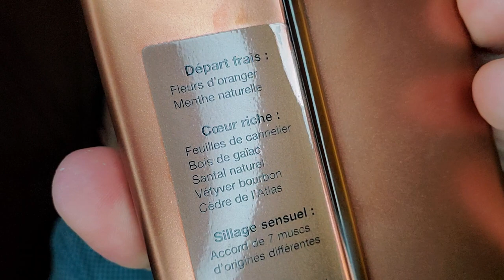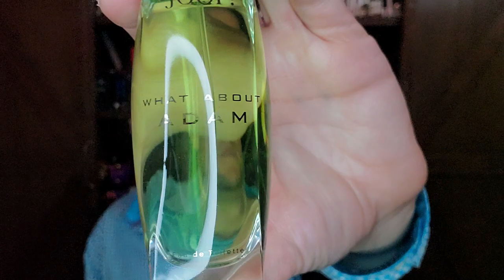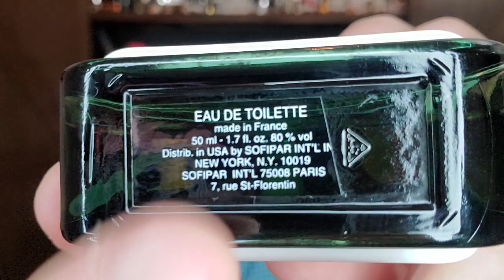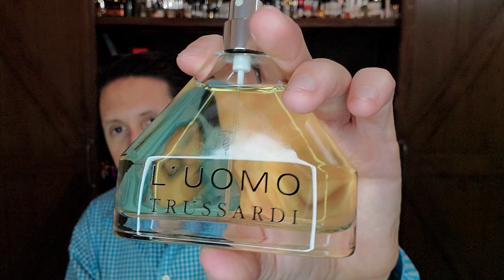Vintage Summer 🌞 Fragrance List 2023 🐏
This is my heavily requested Vintage Summer Fragrance Video for 2023 🐏

SOTD: Hermes Equipage Geranium

Amouage Gold Gentlemen's EDT (Gold Cologne)
Byblos for Man (Pour Homme)
Caron L'Anarchiste
Chanel Pour Monsieur
Chanel Antaeus Sport (1985)
Creed Royal English Leather
Creed Green Irish Tweed
Creed Erolfa
Creed Royal Water
Dolce & Gabbana By Man
Dolce&Gabbana Pour Homme (1994)
Dana Navy for Men
Dior Eau Sauvage EDT (1966)
Dior Dune Pour Homme (1997)
Faberge Turbo Cologne for Men (Fabergé)
Geoffrey Beene Bowling Green Cologne
Giorgio Beverly Hills Wings for Men
Givenchy Monsieur de Givenchy
Givenchy Monsieur de Givenchy Haute Concentration
Givenchy Insense (Insensé)
Homme de Gres (Homme de Grès)
Gucci Pour Homme (1976)
Gucci Nobile
Guerlain Mitsouku EDC
Guerlain Vetiver
Guerlain Un Air de Samsara
Guy Laroche Drakkar Noir
Guy Laroche Horizon
Hugo Boss Boss Sport
Hermes Eau d'Hermes (Hermès)
Jacques Fath Green Water EDT
Jean Patou Voyageur
Jil Sander Man III
Joop What About Adam
Lacoste Original (1984)
Lanvin Figaro
Loewe Pour Homme
Mario Valentino Ocean Rain for Men
Parfums de Nicolai Cologne Sologne
Nino Cerruti Pour Homme
Nino Cerruti Fair Play
Oscar de la Renta Oscar for Men
Otto Kern Cycle
Paco Rabanne Pour Homme
Sport de Paco Rabanne
Pierre Cardin Centaure Diamant Noir
Ralph Lauren Polo Sport
Eau de Rochas Pour Homme
Trussardi L'Uomo
Trussardi Python Uomo
Versace Versus Uomo
YSL Kouros Eau de Sport